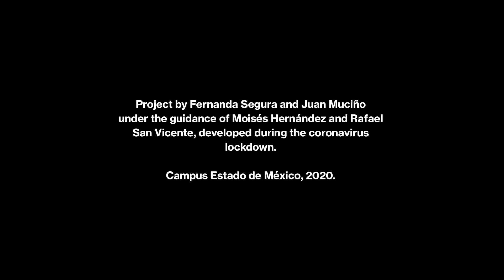MUSIGRAPHY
Project by Fernanda Segura and Juan Muciño under the guidance of Moisés Hernández and Rafael San Vicente, developed during the coronavirus lockdown.